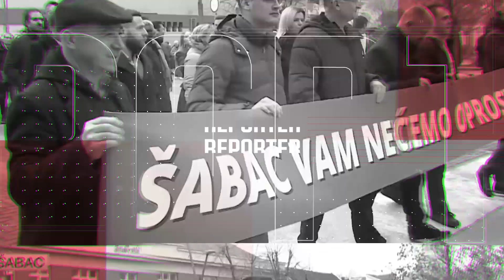Šabac Reporter - gost Rade Đergović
Voditelj: Marija Jocić
Gost: Rade Djergovic (humorista, satiričar i aforističar)